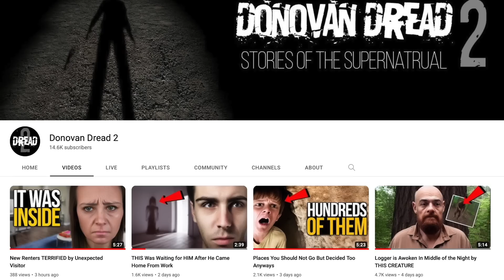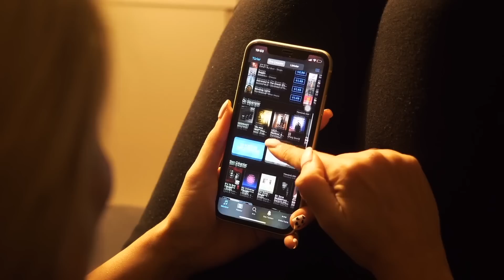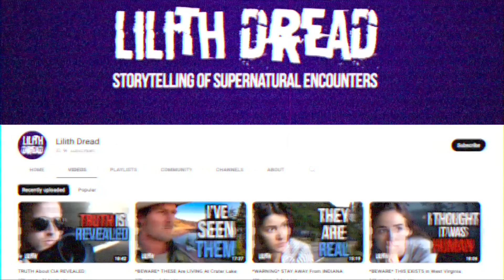Disturbing Encounter While Fishing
In this video we are going to cover several strange and weird encounters.